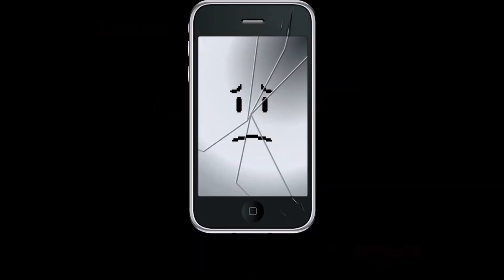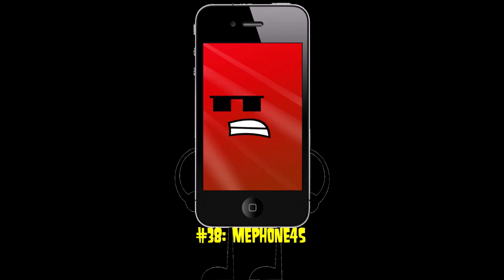White Comic - This Ain't The End of Me (1.06x speed)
This was taken from Gabe's Top 60 Inanimate Insanity Characters from Spring 2020.